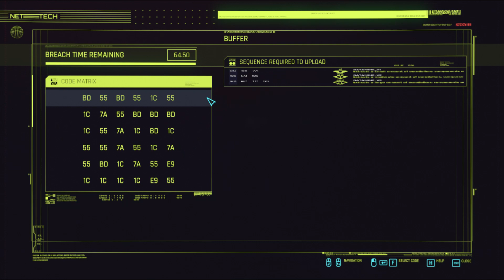Cyberpunk 2077 | Main Quest | Play IT Safe